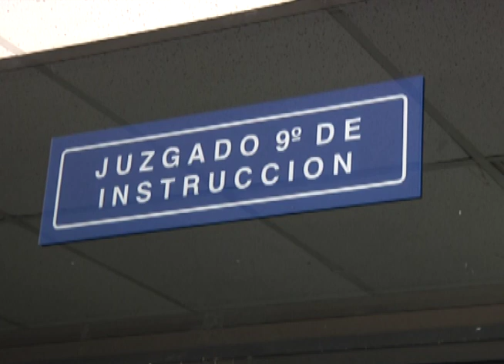Finaliza juicio abreviado contra Antonio Saca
Finalizo el proceso abreviado al que se sometió el expresidente de la República, Elías Antonio Saca, según lo acordado entre la defensa del ex mandatario y el ministerio público, recibirá una condena menor por el delito de cohecho a cambio de aceptar que entregó sobornos a una empleada judicial.